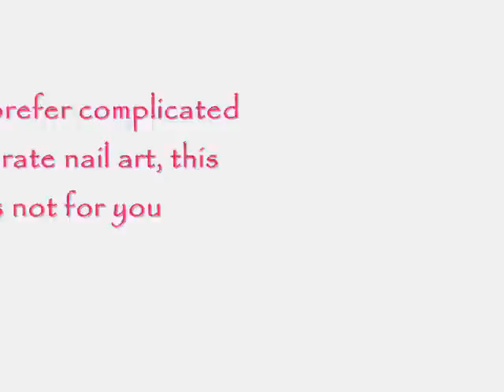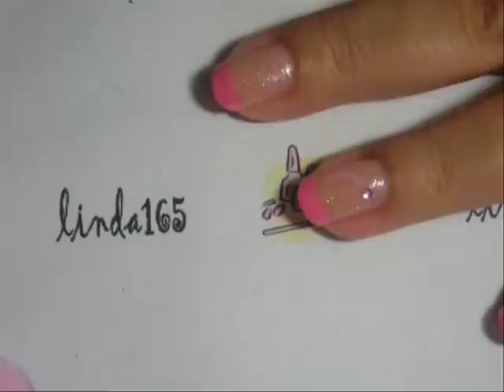Nail Art Simple Pink - Diseño de Uñas (Breast Cancer Awareness Inspired)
Nail Art - Diseño de Uñas - Decoración de Uñas
Manicura paso a paso - Nail art tutorial

#76 - Most Viewed (Today)) - Howto & Style - Mexico

Song: Meandering River